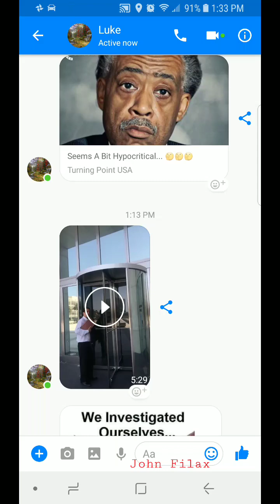Judge Threatens Man With Contempt Over Questions About The Constitution - Then Laughs At Him For...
Guy not let in federal courthouse because they dont like his constitutionalist ideas.

think about that.

Go to my Etsy Store - Johnscoinrings

Ebay - Missk976